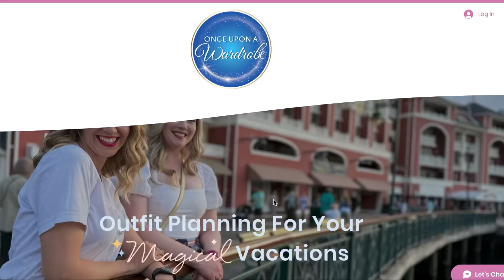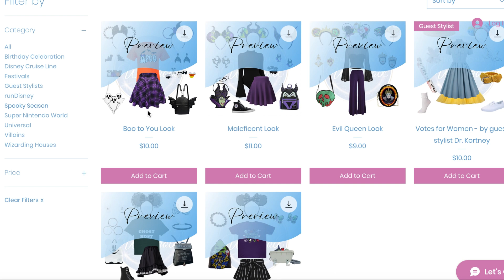3 Outfits for Mickey’s Not-So-Scary Halloween Party & Oogie Boogie Bash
🎃✨ Get ready for Mickey's Not-So-Scary Halloween Party and Oogie Boogie Bash with these 3 spooktacular outfit ideas! In this video, we share creative costume inspirations for Snow White, Roger Rabbit, and Captain Hook that are perfect for your Disney Halloween adventures. Whether you're dressing up for the parks or sailing the high seas, we’ve got you covered!🌟👻
Plus, learn how our outfit planning service, Once Upon a Wardrobe, can help make your Disney vacation even more magical. From personalized styling to inclusive sizing and our love for small shops, discover how we
take the stress out of planning your perfect Disney outfits.

Amazon Recommendations: